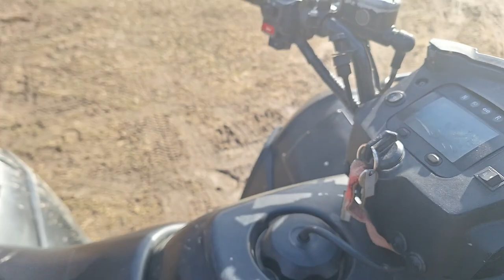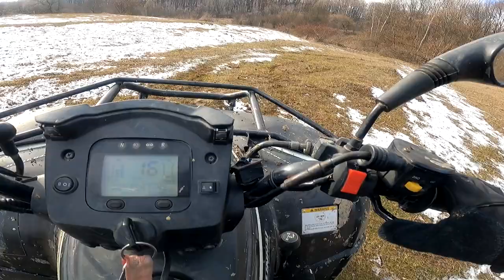REVIEW TOBA SPORT AKRAPOVIC FAKE PE ATV LINHAI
***Nu uitati sa va spuneti parerea voastra despre acest clip, ma ajuta foarte mult sa imbunatatesc clipurile si sa le fac cat mai placute pentru voi!
In caz ca nu ati facut-o puteti viziona si videoclipurile anterioare, va las link de la canal aici

***Ce A.T.V. conduc- Linhai 400S Dragonfly- 29 CP(2015)
                                     - Megane 4 1.5 dci 2018 110cp

***Cu ce editez- Vegas pro 13

***Cu ce filmez: - GoPro Hero 9 BLACK
                             -Gitup Git2(microfon Gitup)

***Muzica(NCS)